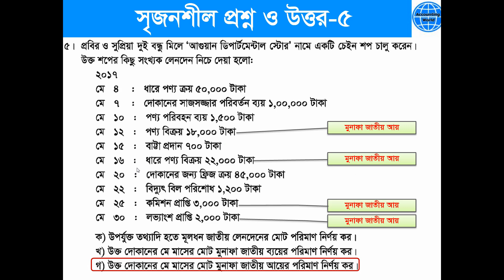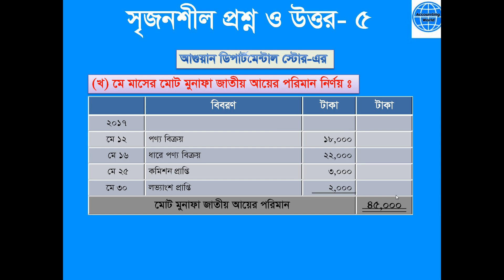৫.মূলধন ও মুনাফাজাতীয় লেনদেন | সৃজনশীল প্রশ্ন ৫ সমাধান | হিসাববিজ্ঞান নবম দশম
এ পর্বে আমরা  নবম ও দশম শ্রেনীর হিসাববিজ্ঞান বিষয়ের ৪র্থ অধ্যায়, মূলধন ও মুনাফাজাতীয় লেনদেন- এর  সৃজনশীল প্রশ্ন ৫ এর সমাধান বিষয়ে আলোচনা করব।